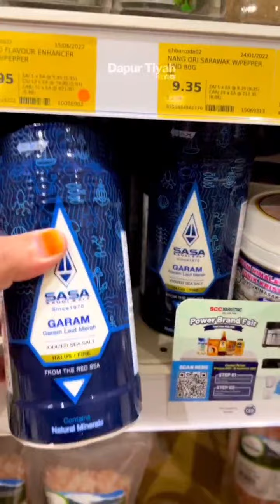Menu Special: Lawa Jantung Pisang Salad Melayu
Resepi kali ini dibawa khas oleh Garam SASA.

✅Keistimewaan Garam SASA:

1) punca garam dr laut merah yg sgt kurang kandungan logam berat (heavy metal elements) dr garam bukit

2) certified Halal, HACCP, ISO9001 Quality Mgmt, ISO22000 Food Safety Mgmt

3) Purity atau ketulenan garam yg tinggi sehingga 99.7%. (element bendasing dikeluarkn semasa proses pengkristalan semula)

4) Garam di pack dlm botol seberat 700g, sgt mudah utk terus digunakan tanpa perlu menukar bekas lain.

5) Tentunya rasa garam yg lebih lembut dan sedap tanpa rasa pahit di hujung rasa

Apa tunggu lagi dapatkan PROMOSI Garam SASA di Speedmart, Mydin, AEON, AEON Maxvalu, ST ROSYAM, Sri Ternak, Lulu Hypermarket serta secara online di Shopee, Lazada & TikTok..okey☺️

"Rasa masin yang lebih sedap"